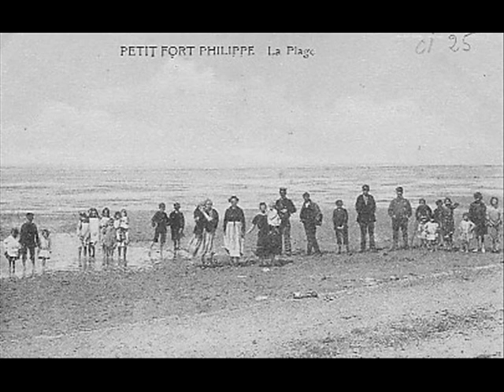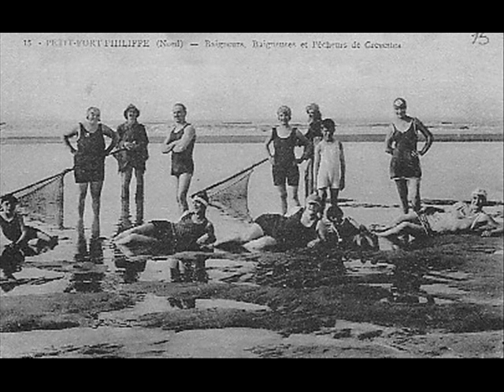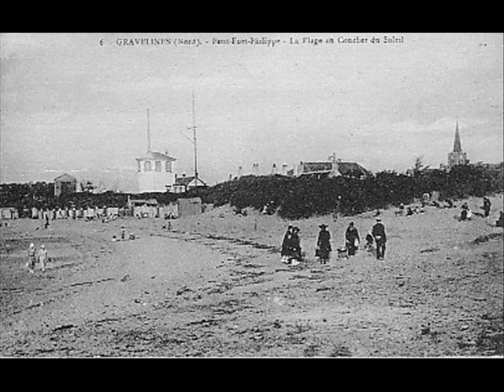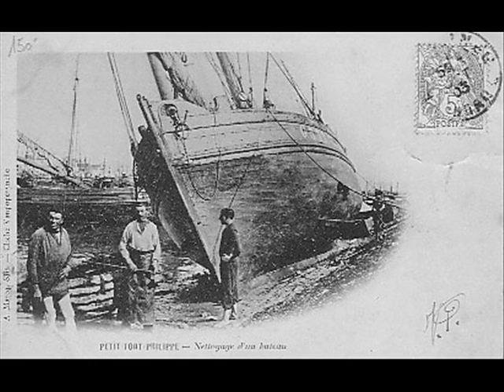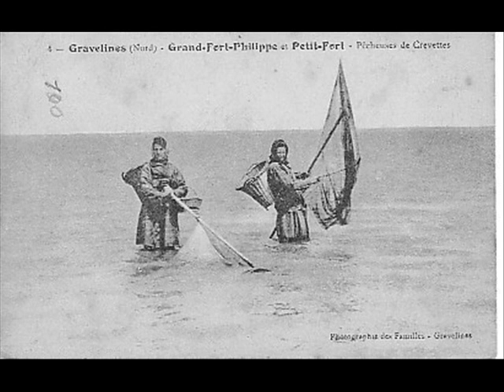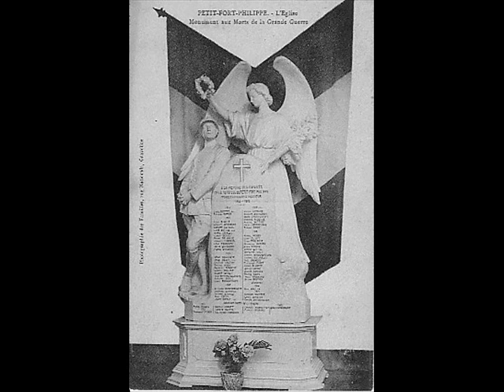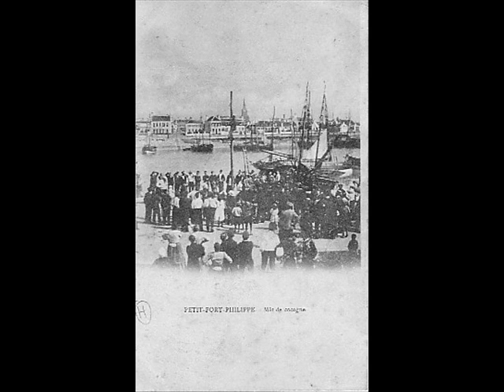le bon vieux temps